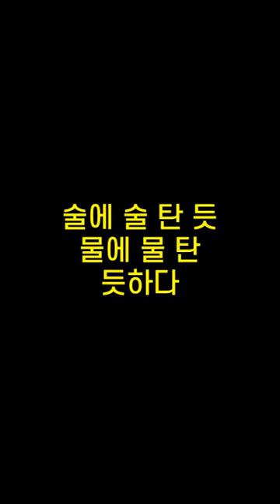기억력향상, 치매예방 초성퀴즈, 속담퀴즈 #498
1. 달ㄱㄷㄱㄹㄱㄷㅅㄴㅁㄱㅇㄷ
 2. 십ㄴㅇㅁㄱㅅㄷㅂㅎㄷ
 3. ㅅ에ㅅㅌㄷㅁㅇㅁㅌㄷㅎㄷ
 4. ㄱㅁㅎㅇㅇㅁㅈㄱ이ㄴㄱㄷ
 5. 철ㄴㅈㄴㅁㄷㄷ